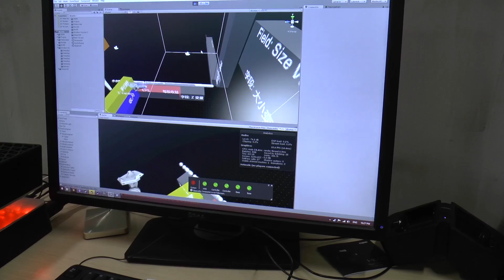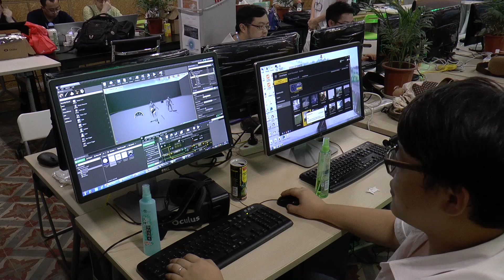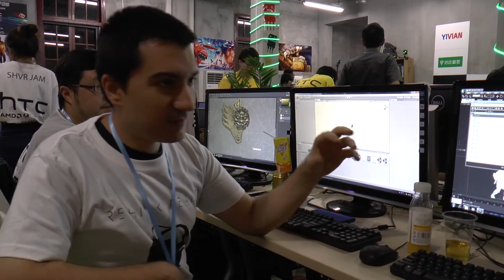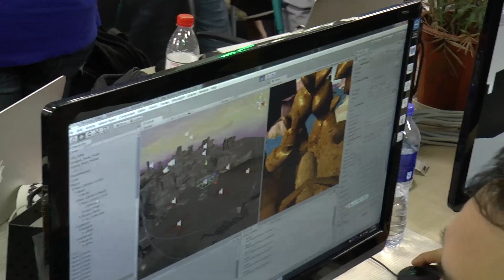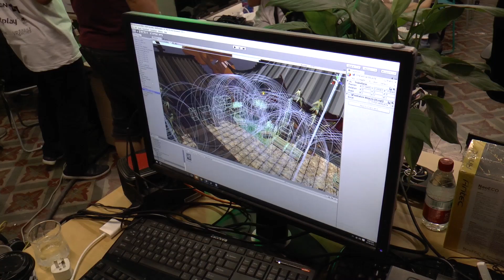SHVR Vive Jam Dev Log #2: Prototyping and Debugging